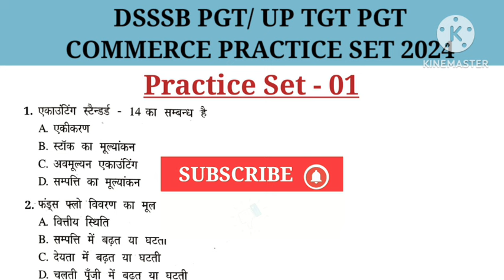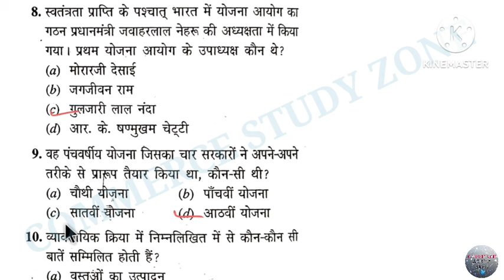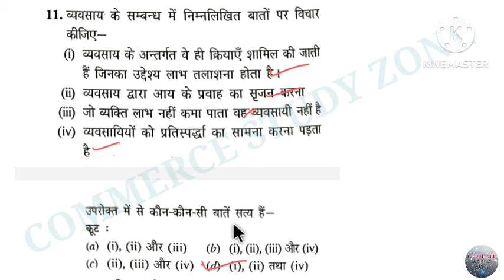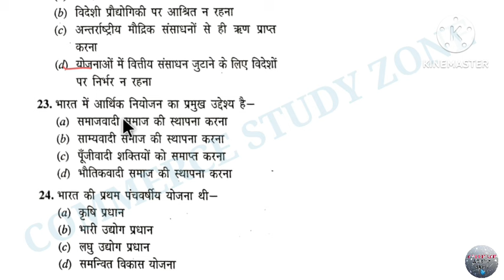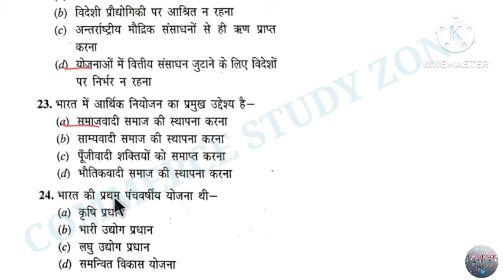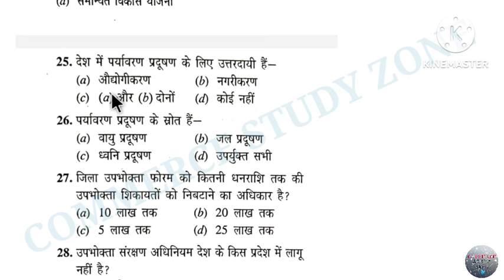1 DSSSB PGT COMMERCE Marathon | DSSSB PGT COMMERCE Preparation | UP TGT PGT Commerce 2024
DSSSB PGT COMMERCE Practice Set | DSSSB PGT COMMERCE Preparation | DSSSB PGT Commerce 2024